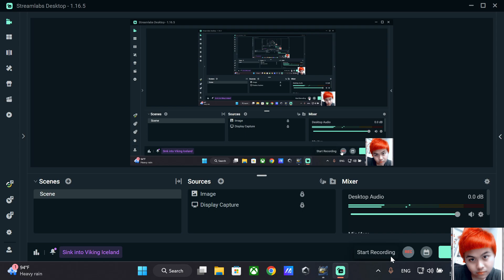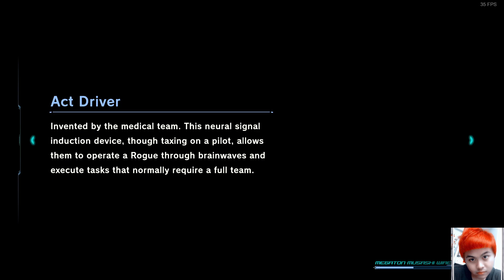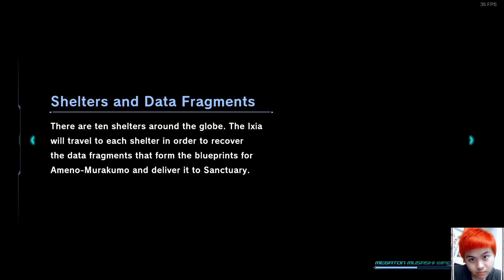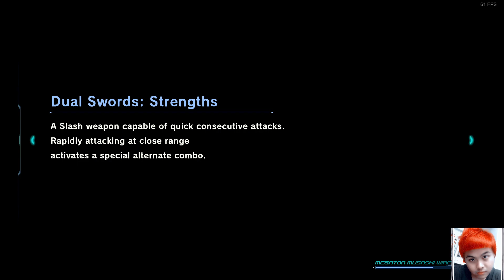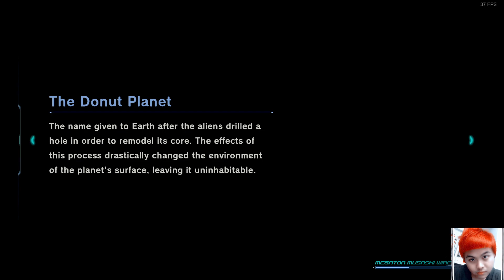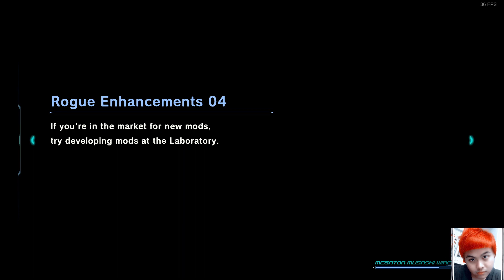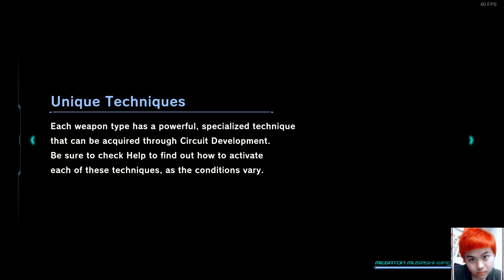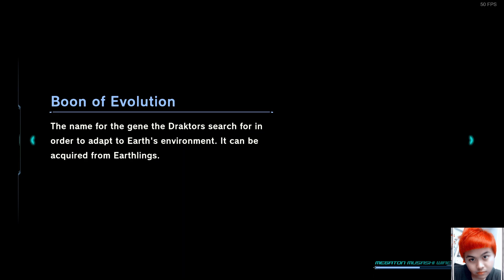MEGATON MUSASHI W: WIRED EP.28